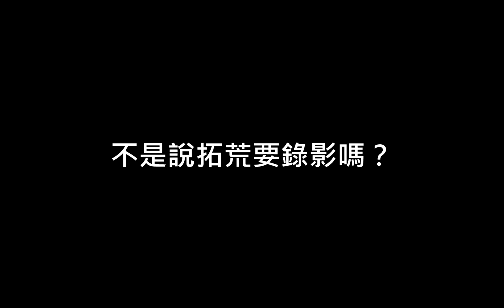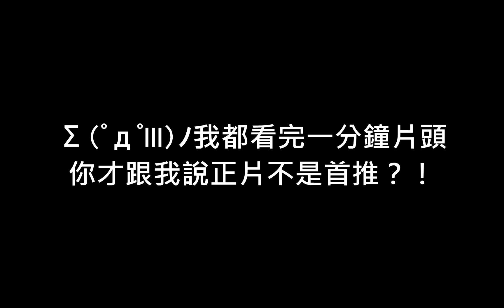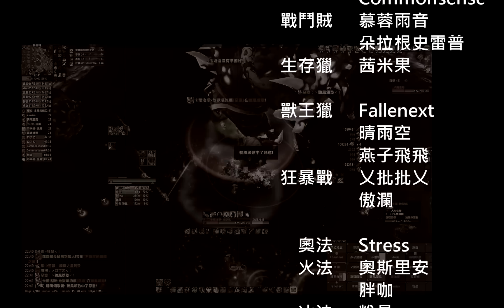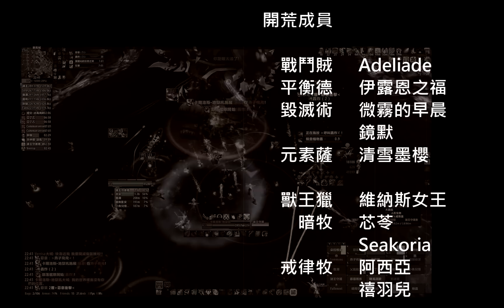Last Exile & 緋月 vs 25 Heroic Garrosh Hellscream (v9)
本影片引用的第三方內容不用於任何營利用途

1.修正編碼問題
2.修正第三段字幕閃爍
3.更換一段ng畫面
4.增加正片fallen特寫
5.更正ng片段bgm來源
6.修正部份ng片段模糊

好像還忘了些什麼.